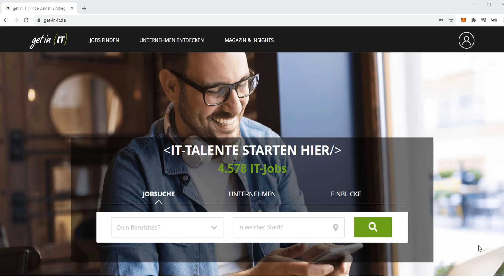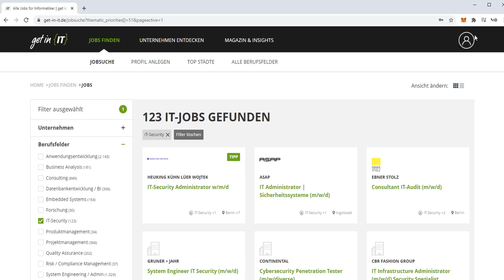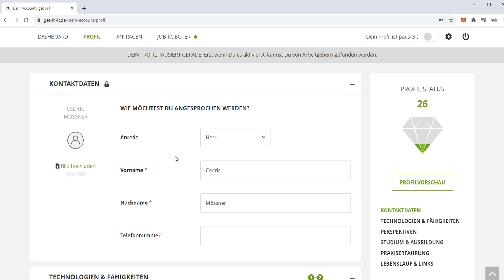Exotische IT-Security Jobs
Incident Response bis Kryptologie: Außergewöhnliche IT-Security Jobs!

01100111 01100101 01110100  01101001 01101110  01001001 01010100

📢 Job Insights von get in IT:

Du möchtest mehr über das Gehalt, Jobs und Arbeitgeber in der IT-Security erfahren?

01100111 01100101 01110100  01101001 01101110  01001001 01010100

0:00 Intro
0:14 Incident Responder
5:00 IT-Forensiker
8:22 Kryptograph
13:30 Euer Weg zum Job

Playlist * *Meine Website mit allen anderen Kanälen und Newsletter* *